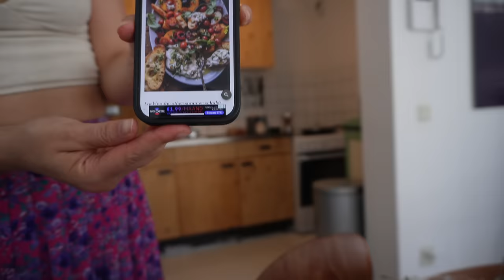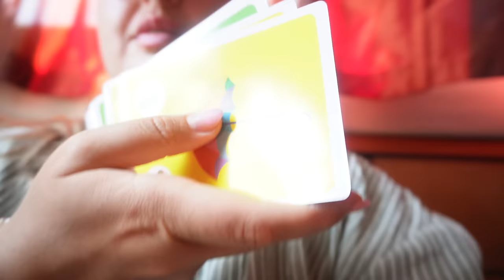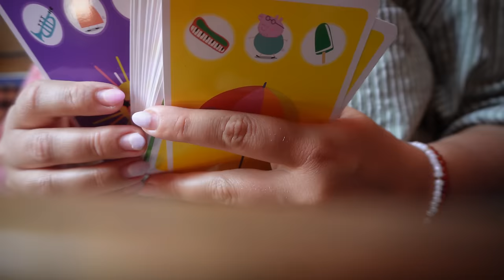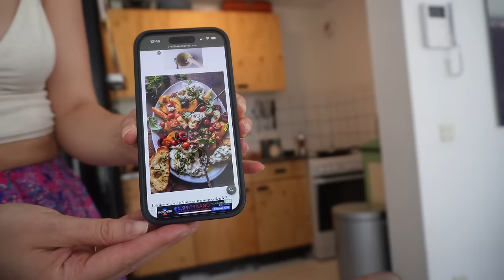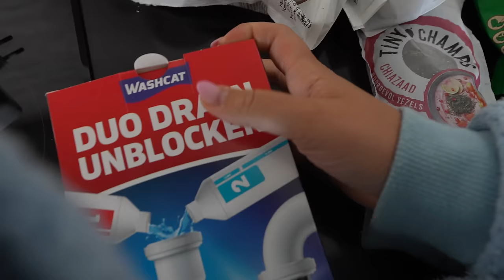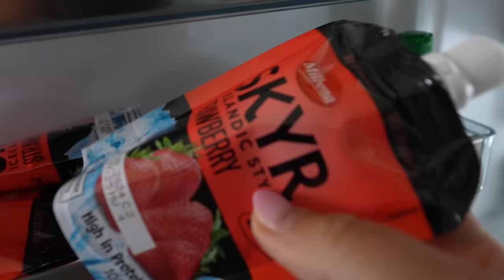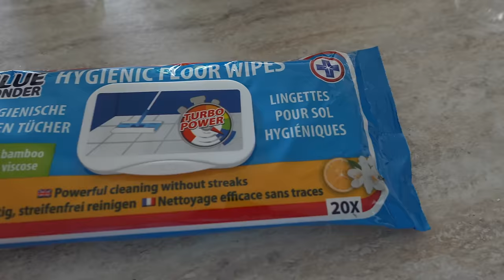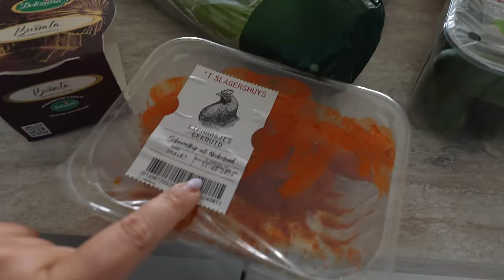LUNCH BIJ LOTTE, PIZZA BIJ PAPA, VAREN & OMG IK KAN HOEPELEN?! | WEEKVLOG 284 | Charlotte Blitzblum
• APPARATUUR ETC. •
Thuis: Sony ZV-E1 + Sony FE 16-35mm F/4.0 G PZ.
Vlogs: Sony ZV-E10 + Sony E 16-50mm F/3.5-5.6 OSS.
Edit: iMovie.
Animaties: Canva.
Thumbnails: Picmonkey.